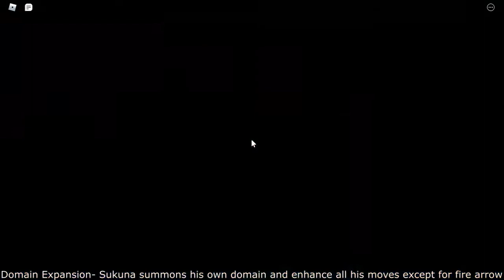[ABA] YUJI/SUKUNA SHOWCASE